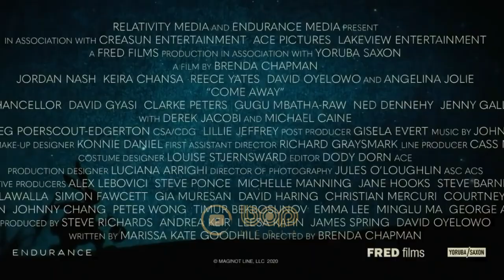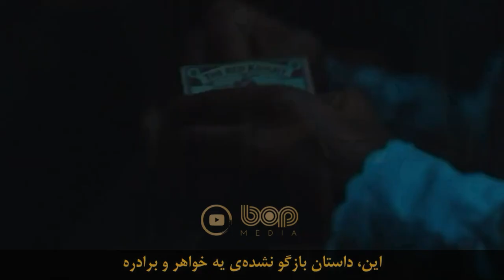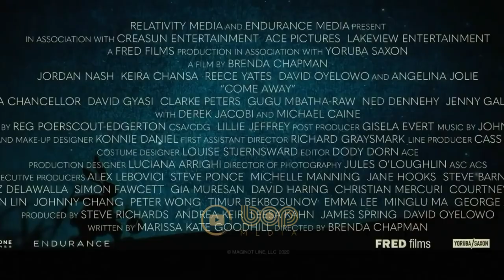فیلم سینمایی به دوردست ها برو ۲۰۲۱ با بازی آنجلینا جولی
فیلم به دور دست ها بیا

خلاصه داستان: یک پیش درآمد بر فیلم‌های پیتر پن و آلیس در سرزمین عجایب، پیتر و آلیس هنگامی که برادر بزرگتر آنها می میرد، در تلاشند والدین خود را از ناامیدی نجات دهند تا جایی که مجبور شوند بین خانه و خیال یکی را انتخاب کنند و زمینه را برای سفرهای نمادین خود به سرزمین عجایب و سرزمین عجایب فراهم کنند...

When their eldest brother dies, Peter and Alice seek to save their parents from despair until they are forced to choose between home and imagination, setting the stage for their iconic journeys into Wonderland and Neverland.